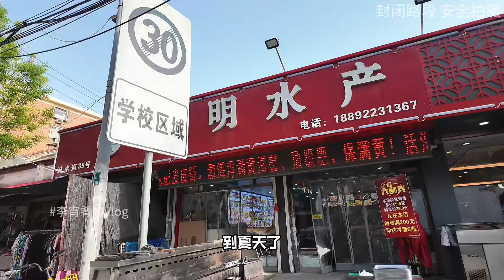花30元～在天津汾水道连续吃了三家店